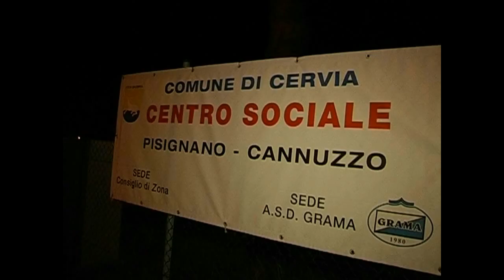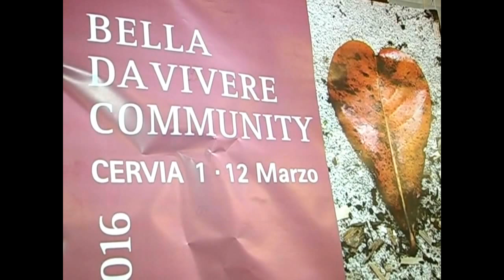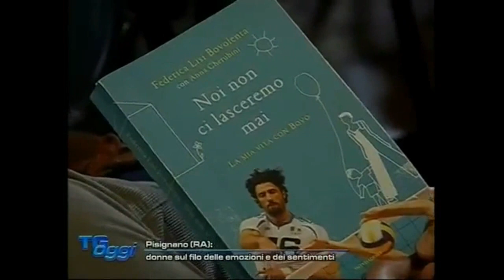Scrivile 2016 - Noi non ci lasceremo mai di Federica Lisi Bovolenta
Nella serata 'Scrivile' - le poesie e i pensieri per le donne - Federica Lisi presenta il suo libro "Noi non ci lasceremo mai" dedicato a suo marito e campione di volley  VIGOR BOVOLENTA. Pisignano di Cervia 11 marzo 2016. Serata a cura dell'Associazione Francesca Fontana patrocinato dal Comune di Cervia, Linea Rosa, Sportello Donna, e in collaborazione con le testate giornalistiche Il Resto del Carlino, Corriere di Romagna e La Voce di Romagna. Un particolare ringraziamento all'emittente Nuovarete per aver messo a disposizione le immagini della serata.